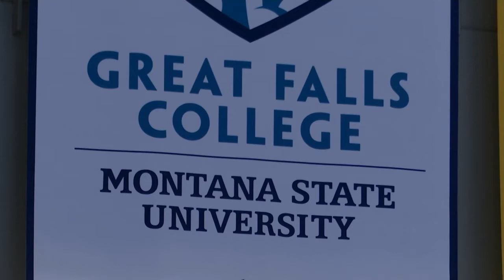Great Falls College prepares for new semester